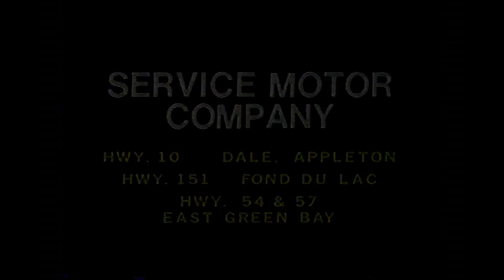1982 Service Motor Case IH commercial